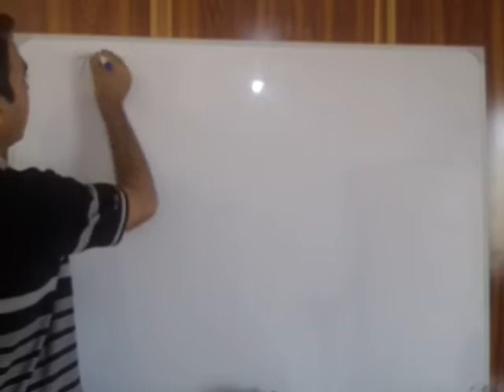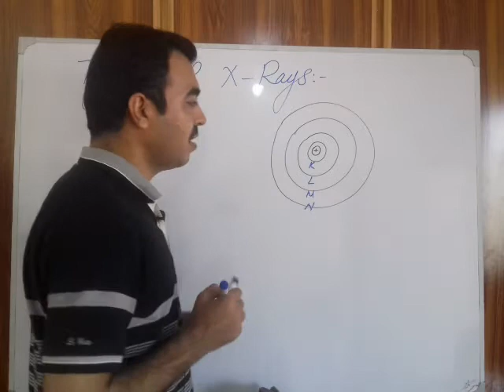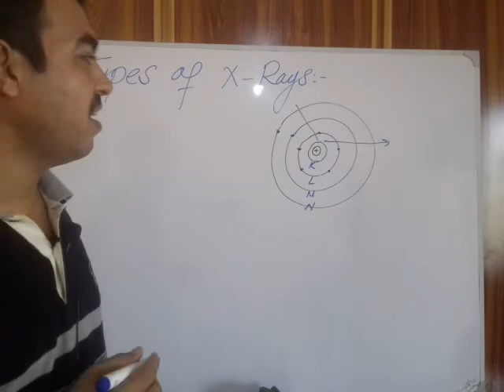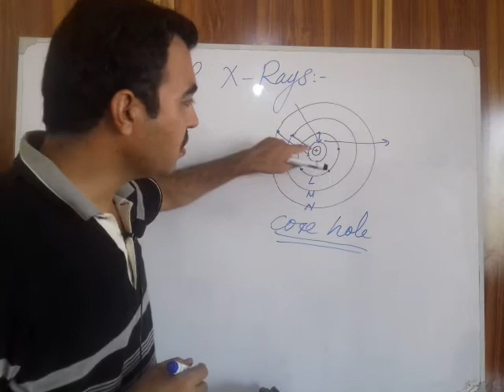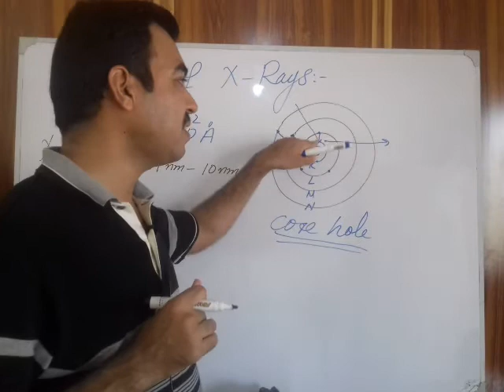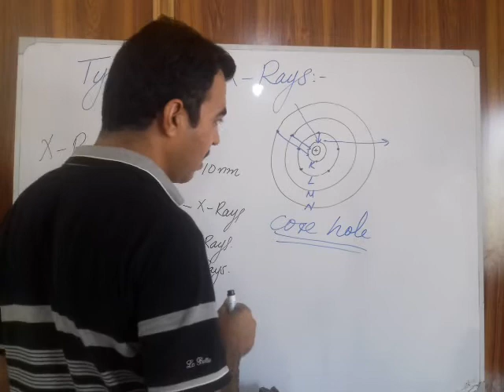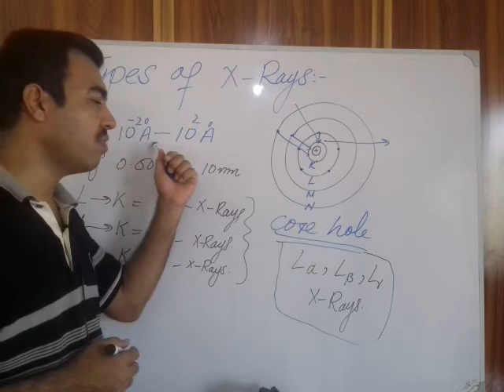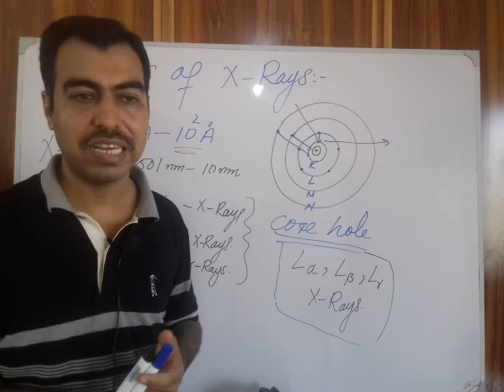Types of X-Rays for class 11.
X rays can be classified on shell basis that is from which inner shell electron is ejected or from which higher shell electrons come to fill vacancy or core hole. They may be of K, L, M and N xrays and also of K alpha beta and gamma etc.